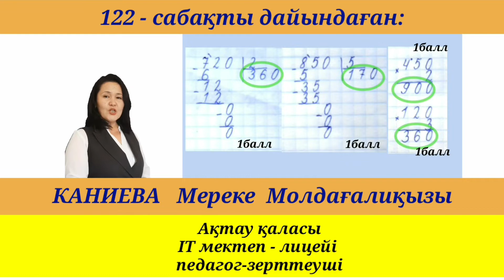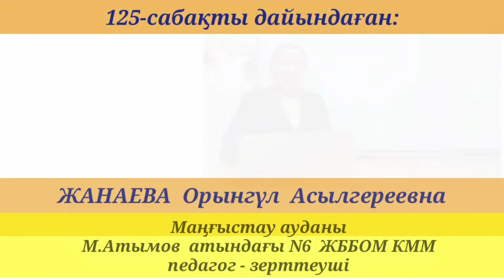Еліміздегі үздік педагогтар эстафетасына қатысушы бір топ маңғыстаулық ұстаздар лебізі